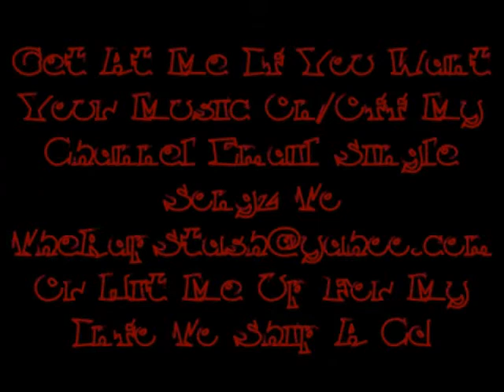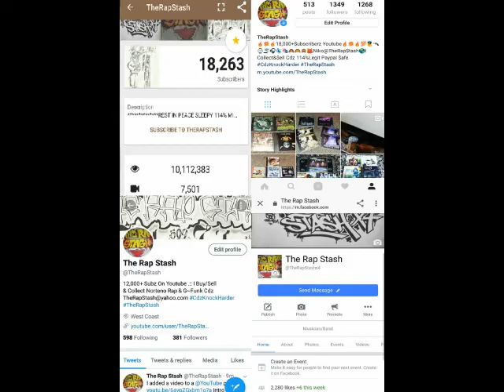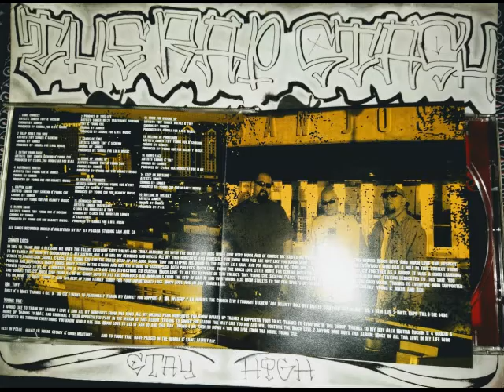Drink Up Smoke Up By Nsanity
Nsanity Music Presents
From The Ground Up By Nsanity (Sinner Locs, Mr Tiny & Young Cue)
408 San Jose California Norteno Rap Album (2006)